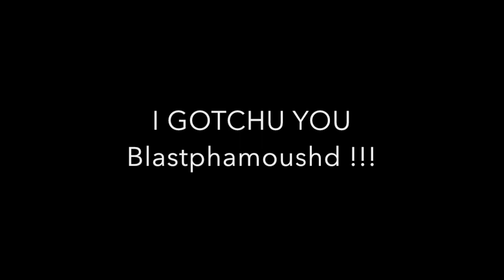BlastphamousHD Try Not to Laugh Challenge￼ (By Luca Chung)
Hi everyone, this is my first time to make a BHD Try Not To Laugh. I used so much time to work on it because I really want to make it very funny. I hope you enjoy this video. Also I hope BlastphamousHD will enjoy this video as well !!!